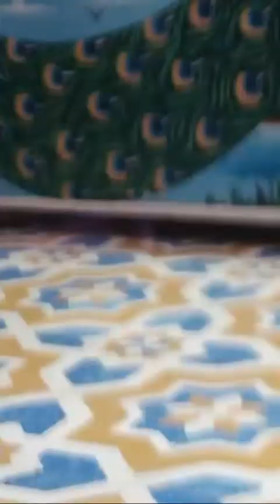Dr. pankajkumar S.rawal bhagavat katha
Jay dwarakadhish